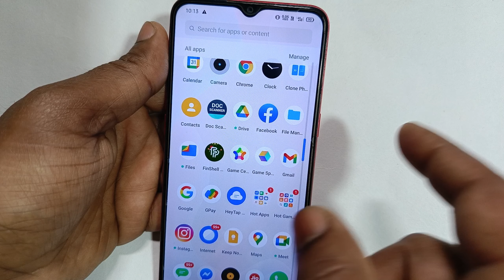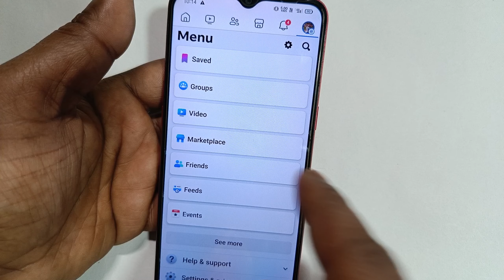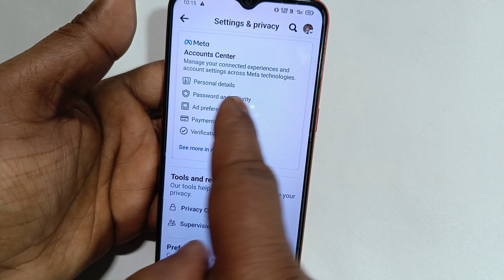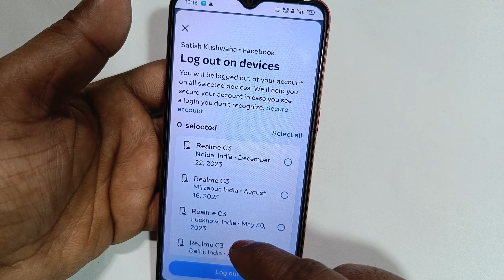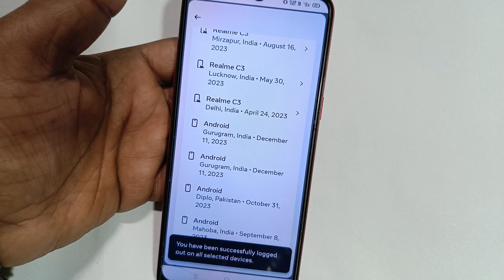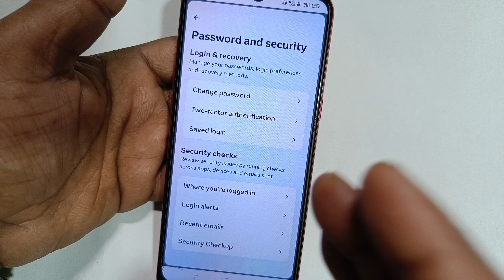How to remove Facebook account from other devices|How to logout other devices on Facebook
es video mein hum jaanenge kaise Facebook account ko dusre devices se kaise remove kiya ja sakta hai aur Facebook ko dusre devices se logout kaise kiya jata hai. Hum aapko dikhayenge kis tarah se apni Facebook ID ko kisi aur ke phone se kaise delete kiya jata hai aur apne account ki security ko kaise maintain kiya jata hai. Agar aap apne Facebook account ki security ko maintain karna chahte hain, toh is video ko zarur dekhein
Is video mein aap janenge
- Facebook account ko doosre devices se kaise remove karein
- Facebook ko doosre devices se logout kaise karein
- Apni Facebook ID ko kisi doosre ke phone se kaise delete karein
- Step-by-step guide
- Facebook ki security ko manage karne ke kuchh tarika bataya gaya hai

Your Queries 👇
dusre ke phone se apni facebook id kaise hataye dusre ke phone se apni facebook id kaise delete kare
how to logout fb from other devices
how to logout facebook from other devices facebook account other device logout
how to remove facebook id from other devices
how to remove facebook account from other devices 2024
how to remove facebook account from other devices in tamil
how to remove facebook account from other devices new update
how to remove facebook account from other devices in laptop
how to remove my facebook account from other devices
how to delete my facebook account from other devices
how to logout all devices on facebook new update
how to logout all devices on facebook pc

1.
2.
3.
4.
5.